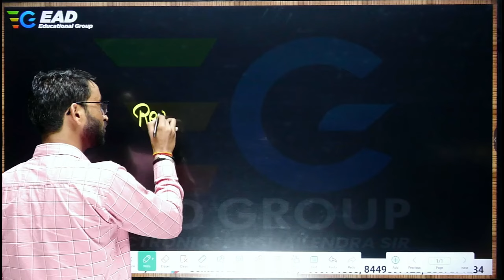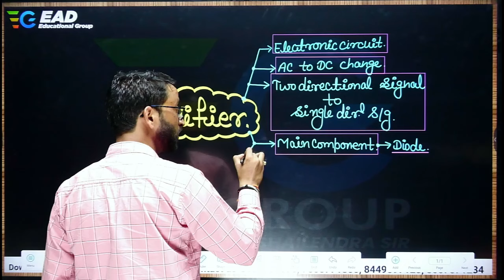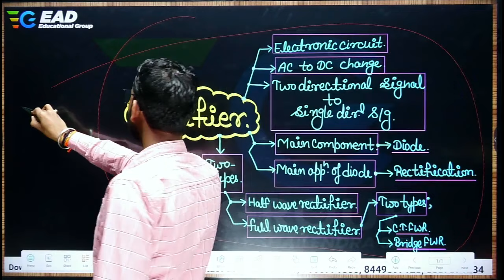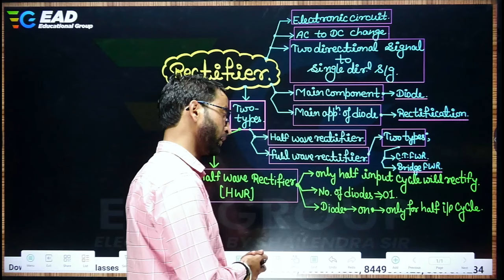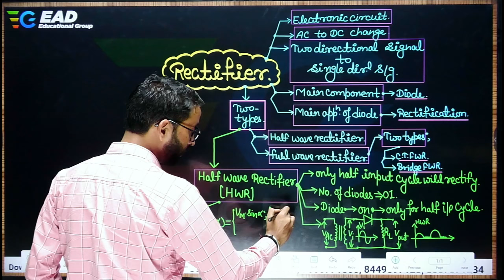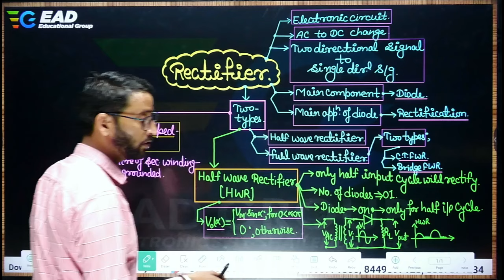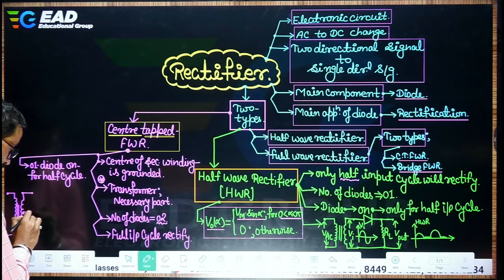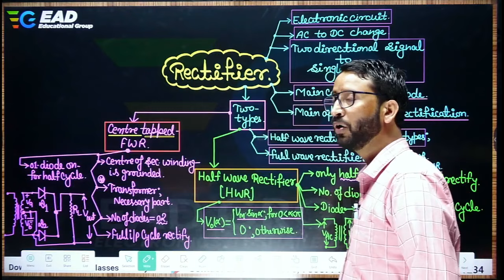Rectifiers and Filters Short Notes for upmrc je/scto, isro by Shailendra Sir